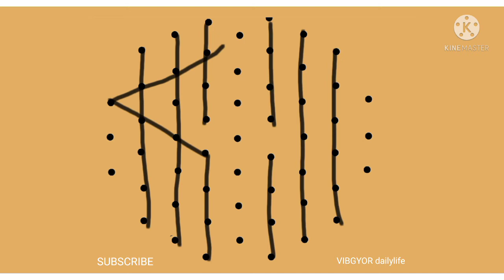Aishwarya kolam | muggulu | rangoli | Tuesday kolam | Pooja room kolam | Laxmi pooja kolam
Kolam or also known as Muggu is a form of drawing that is drawn by using rice flour, chalk, chalk powder or rock powder, often using naturally or synthetically colored powders.
Kolam is a geometrical line drawing composed of curved loops, drawn around a grid pattern of dots. More complex Kolams are drawn and colors are often added during holiday occasions and special events.

The decoration is not the main purpose of a Kolam. In olden days, kolams were drawn in coarse rice flour, so the ants would not have to walk too far or too long for a meal. The rice powder also invites birds and other small creatures to eat it, thus welcoming other beings into one's home and everyday life: a daily tribute to harmonious co-existence. It is a sign of invitation to welcome all into the home, not the least of whom is Lakshmi, the Goddess of prosperity and wealth.